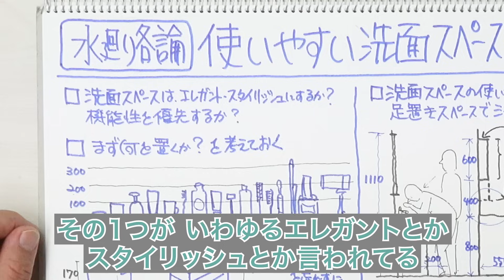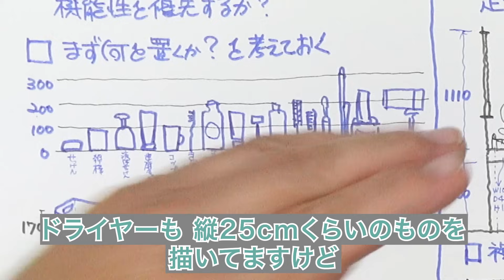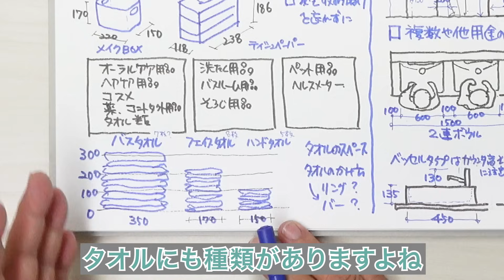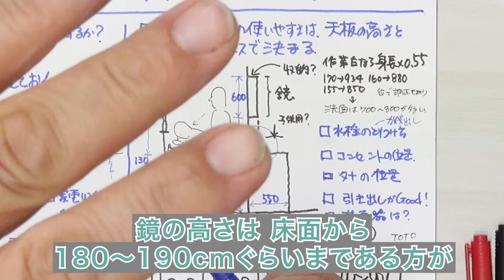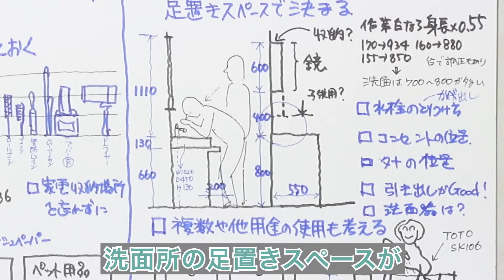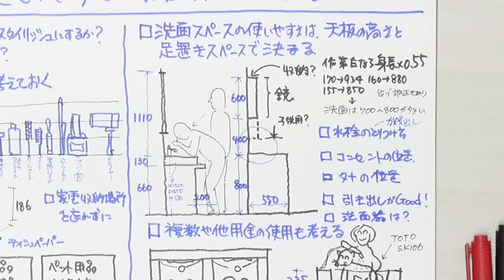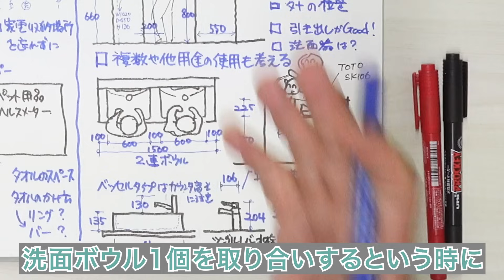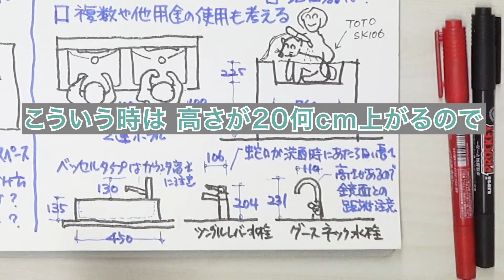【水まわり各論】使いやすい洗面スペースを考える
今回は使いやすい洗面スペースの話です。

洗面スペースを考えるにあたって大きく2つ方向があると思うんです。その1つがいわゆるエレガントとかスタイリッシュとか言われてるスッとした洗面。もう1つの考えが使い勝手・機能性をとにかく優先していくものです。これによって洗面スペースに関しては選択が変わってくると思います。

機能性を考えた洗面スペースを考える時に、一番最初にやってほしいことは、洗面スペースにお施主さんが何を置かれるかを考えることです。これを、とにかく出来るだけ細かく将来にわたって想定してもらうのが結構いいのかなと思ってます。意外と置くものが多くて、1個1個が冷静に考えたら嵩が高かったり、スペースが必要だったり、あるいは電源が要るものが多いんです。ここの確認が、リアルに要ると思う。それを考えずに、だいたい面積はここだから、カウンターがこれだけ、みたいな考え方は最後に困るような、そういう感じがあります。

その上で、洗面スペースを考える時に、僕は大きくいうと2つのポイントがあると思ってます。まず、一番大事なことから言うと、洗面スペースのカウンターの高さです。高さによって使い勝手がまるで変わります。そしてもう1つが足置きのスペースです。順次解説していきますね。

例えば、一般的に多いのは、床面から70～80cmぐらいに洗面ボウルの高さを持ってくるのが多いです。鏡の高さは床面から180～190cmぐらいまである方が何かと便利と言われています。この中で、高さに関しては、例えば洗面じゃなくて作業をするキッチン・作業台と考えた時にやりやすい高さの一般的な公式としては、設計の主体になるご家族の身長×0.55が作業する目安とされています。キッチンは特にそうだと思うけど、その高さがいいと言われてます。170cmの人だったら93cmぐらいになるし、160cmの人だったら88cmになるし、155cmぐらいの女性だったら85cmになります。

それで言って、洗面の高さは700～800mmが設計の主に多いというのは、文字通り洗面なので、顔を洗うということを満たす時にはそこまで高くない方がやりやすいケースがあるし、複数の家族が使うということもあって、その辺になっていることが多いと思うんです。そうすると、僕が気になってくるものが、洗面の高さはナンボがいいの?ってことです。背の高い家族もいるじゃないですか。うちは平均よりちょっと低いくらいかもしれません。僕は170cmを切るくらいの身長なので、でも今日日の若い人だったら175cmあっても普通ぐらいだと思うので、それによって高さもご家族によって違う。

洗面台の高さに関しては、基本的に背の高い人に合わせて作っていいと、個人的には思ってます。そうすると、子どもには高すぎると思うので、台を作ったらいいと思います。それと合わせて必要なものが、人間って顔を洗う時には洗面ボウルに対して前かがみになるじゃないですか。そうすると、多いのは洗面台のカウンターの突端から垂直に降りてくる作りがあるじゃないですか、洗面ユニットに多いんですけど、これは1歩引いて顔を洗わなアカンですよね。そうすると、歩前にすると、足が入らなアカンのです。洗面所の足置きスペースが僕の感じでは、カウンターの突端より20cmぐらい入った方が具合がいいと思います。洗面スペースの下を収納にしようと考える女性って結構いて、目一杯取ろうとするんですけど、いやいやちょっと待って、このスペースの一番の目的は顔を洗うことだから、顔を洗うことにもう少し心砕いてほしいなと、個人的には思います。

そして、洗面スペースにはぜひ洗面器を使ってほしいんです。そのためには、洗面器を使える洗面カウンター、洗面スペースの作り方をした方がいいんじゃないかと思います。そうすると、決定的に思うのは、あなたが選んでる洗面ボウル・シンクは置きやすい？洗面器をどこに置くと考えてる？って事なんです。最近は、カウンター面から水栓が出ていたら、水が散って、水栓の根本って洗いにくいので、壁出しにしたりとか、洗面ユニットだったら上から出るような優れたやつもあるじゃないですか。その時には、今度は鏡の高さを考える。大人にちょうどいい高さだったら、子どもは顔が映らないという時に、鏡を下まで作ってくれという方が、結構いるんですけど、今度は水栓と干渉するんです。

鏡の後ろのスペースがもったいないからって、鏡の裏を収納にすることも結構あるでしょ？そうすると、前に出てくるから余計にややこしくなるので、そういうことも含めて、鏡が出すぎて顔が洗いにくくならないかなと思う。洗面スペースで洗面をするという生活習慣がない人からしたら関係ないやんと思うかもしれないけど、余計なお世話なんですけど、ちゃんと歯磨いた方がいいよって、年を取って歯が悪くなったら思うし、年を取って自分が衰えた時に、顔をしっかり洗う・手をしっかり洗うって、とても重要なんだなって、小学校の時に知っとけよということを、50〜60歳になると思うので、そんなのわかってる人が多いと思いますけど、そんなことを洗面スペースの使いやすさの本分に入れてほしいです。

その上で、もう1つが、複数の人で洗面を使うとか、他の用途にも使うことも考えて洗面を考えたらどうですか？ってことです。家族が多かったら、朝顔を洗うタイミングも歯を磨くタイミングも一緒でラッシュになることがあるじゃないですか。洗面ボウル1個を取り合いするという時に、よく言うのは2連ボウル。そうすると2人並べる、子どもと並んで歯を磨いたり、こっちでお化粧して、こっちで顔を洗うみたいなこともできる形で、そのぐらいの寸法感で言うと、1500mmぐらいの広さはあった方がいい。

さらに、サンワカンパニーさんの商品であるような形状で、広い2人並べる大きなボウルもあります。これが結構今流行ってるんですけど、カウンターの高さの最適化を考えてベッセルを置くと、さらに高くなることが多いと思うので、その時はカウンターの高さは低めにした方がいいかもしれないので気にしておいてほしいです。

また、シングルレバーも注意が必要です。鏡・鏡収納がある場合は、シングルレバーが当たるとか、顔を洗う時に邪魔することもあるので、少し注意をしてほしいです。最近、グースネックと呼ばれる形状の水栓が好まれていますが、これは高さが20何cm上がるため、鏡との距離・竿が邪魔にならないかの問題もありますので、そういうところを気にしていただくと。

洗面スペースですから、洗面するための場所なんです。だけど、多くの人は洗面ということを機能的にしっかりやり込むことに対して頓着ない感じの印象を受けるんです。そういうことを頭に置いてもらって、まず何を置くか、それが機能的に網羅されて使いやすくある、歯ブラシは正面に置いた方がラクなのか、それとも横の方が取りやすいのか、みんな好みもあると思います。ドライヤーは掛けておいた方がいいのか、それともホテルみたいに引き出しを開けたらドライヤー・アイロンが入ってるのがいいのか、という点もあるので。

僕が今回一番言いたいのは、洗面器を使うと、顔はすごく洗いやすい。洗面器を置く所をお風呂・ユニットバスを計画する時に、洗面器をどこに置くか考えない人は1人もいないと思う。でも、洗面スペースで洗面器をどこに置くか考えたことありますか？最近打ち合わせしたお客さんでそんなことを思ってる人って会ったことがないので、ぜひそういう視点もあるといい。ぜひ、そういう意味で考えて計画してもらったら、いいんじゃないかなと思います。